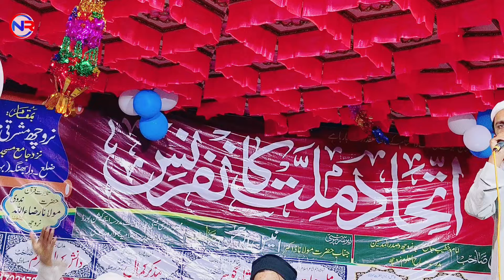आवाज़ का जादूगर ❤️ Beutiful Voice) Shayar Ashfaq Karimi : Kiya Bataun kiya Madine Mein 👈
इंशाल्लाह जां देकर इस्लाम बचाएंगे ? Qari Muzammil Hayat ) New Kalam 2024 ) Lajawab Andaz 🌹
कितने ही ज़ख्म शहेदी के बदन पर आए🥲 बिल्कुल नया कलाम 2024 : Qari Muzammil Hayat : Nematullah Rahmani

Kitna Dilkash Banaya Hai Sehra )
Qari Faisal Sahab Madhuban Got Sitamarhi
Nematullah Rahmani
qari ikram akmal
Watu izzu Mantasha Watu Zillu Mantasha?
Ham Aise Zinda Insano ko bhi Marhoom Kahte Hai ❤️
Wajud jiska salamat nhi hi Wo Pagal🔥

Owaisi Sahab ko jit ki badhai ho 🏆 Comment mein aap bhi Owaisi Zindabad likhe ❤️

Khushi Dena kabhi matam na dena❤️Iqra Hasan Chowdhury🔥

haque Batil Hua Aamne Saamne ?

Kiya hai Madina❤️Zara tum Madine me Ja kar to dekho🔥

Diya Hai Dr Ambedkar Ne Jo Hamko)

Tune ham pe kitna karam kiya
Nematullah Rahmani
Nematullah Rahmani new video
Viral video reel
निज़ामत से दिलों ❤️ को जीतने वाला नाजिम✓ Malmal Madhubani Bihar: Nematullah Rahmani _ Nizamat 2024
दिल नया प्यार नया चांद नया रात नई || Super Hit Ghazal ❤️ ) Shayar Shahid Gauhar : Sehra Abdul Wakil
Shadi ka Sehra Abdul Wakil Sahab Chakni Sitamarhi
Nizamat . Nematullah Rahmani Vs Shahid Gauhar new Sehra Parihar 2024
वोट डालने से पहले वीडियो जरूर देखें ? भाजपा सरकार को भगाना है 🔥 Nematullah Rahmani✓

ऐसी सरकार गिरा देने का डर ने का नहीं👎 Nematullah Rahmani. Latest Shayeri 2024.

Nematullah Rahmani Birta Sitamarhi jalsa
Mohammad Nazir Sahab Birta Sitamarhi
Moqarrir qari Ikram Akmal
Shayar Tauheed Anwar Tauheed
Moqarrir Maulana Dastagir sahab imam Birta

New poetry 2024_ New Shayeri 2024 : New kalam 2024 ) New Nazam2024 _ New manqabat : New Nizamat 2024 ) Nizamat Shayeri ? Nizamat Wali Shayeri 🔥 Shayari Nizamat ki,

Ek Ko Maaroge Paida Dusra Ho Jayega😭

Aankh Uthaega Jo

Nazim Mushaira nematullah Rahmani
shayari Islam Asad Azmi
Shayar muzammil Hayat
mukhtaransari
interview of Qari Jamshed Jauhar || Nematullah Rahmani Official : Podcast Episode #1 )
Arjun Rai Sitamarhi
Nematullah Rahmani new video Vote for lalten
Shayar muzamil Hayat
Adnan Pratapgarhi
Shayar sufiyan Pratapgarhi
Shayar najmen Hasan Pratapgarh
Shayar muzakkir Kamal
Shayar Aftab Rahbar kalkattavi
Shayar Tabish Rehan
Shayar Shahid Gauhar
Shayar Shahid Anwar
Shayar Sahab nomani
Shayar Farooq dilkash
Shayar imran Sagar
Shayad mujahidul Islam
Shayar Shah Khalid
Shayar Bilal Talib
Shayad aadil Hera
Shayar Armaan Pratapgarhi
Shayar imran Pratapgarhi
Shayar Wasim Akhtar Jamali
Shayar Murtuza Qamar dadri
Shayar Ishtiyaque Rahbar Mazahiri
shayar maksud Jamali
Shayar Ashfaq Karimi
Shayar Abrar Danish
Shayar Faisal rashidi Lucknow
shayar Sarfaraz Sumbhul
Shayar Shahnawaz Dil
Shayar Ikram Akmal

Mukhtar Ansari par Zabardast Nazam 😭